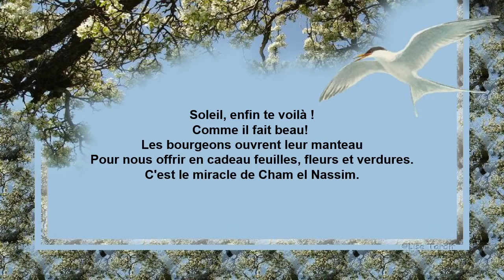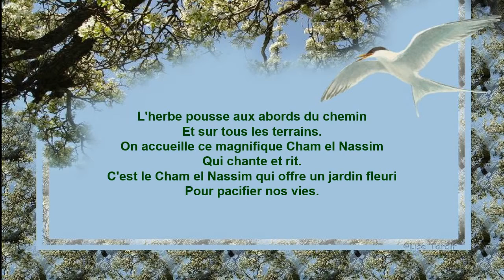Cham el Nassim